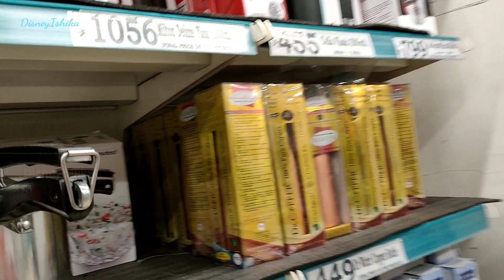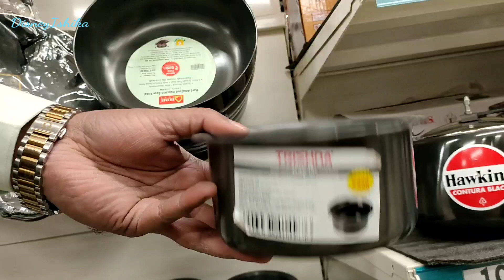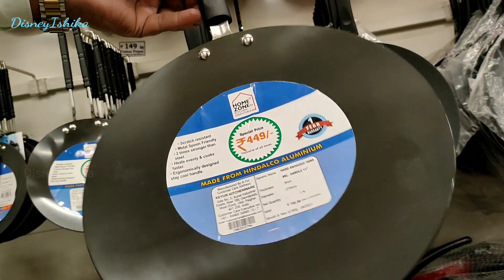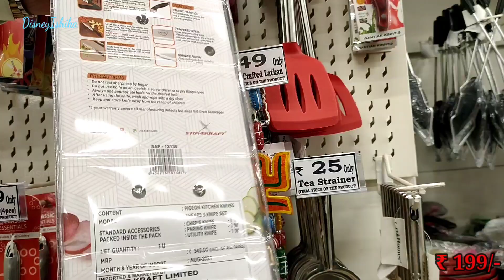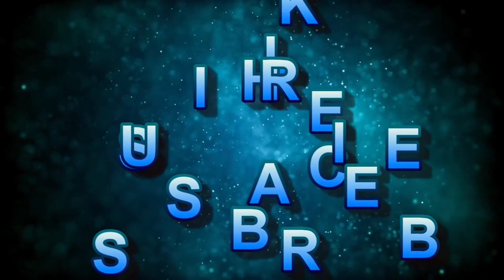D Mart Latest Video || D'Mart Stainless Steel Collection Sale || D Mart Christmas Sale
Today I am showing you D Mart Store a Huge Collections of stainless steel are available at D Mart Store. The Prices of D Mart are Very Low but quality are High. D Mart is One of the trusted store in India. Do visit your nearest Dart Mart Store. I hope this video will be helpful for you.

Hyderabad